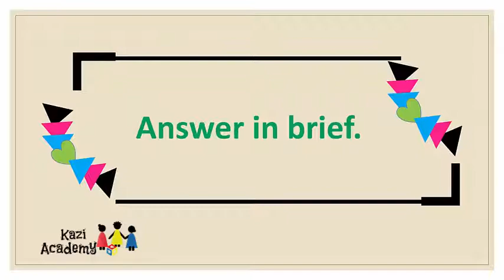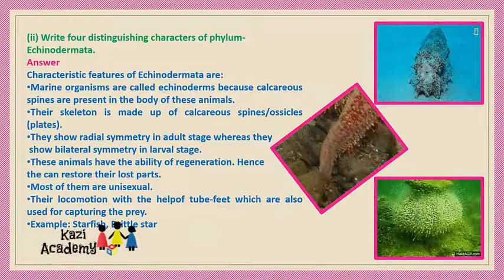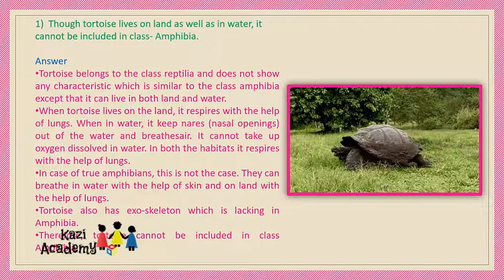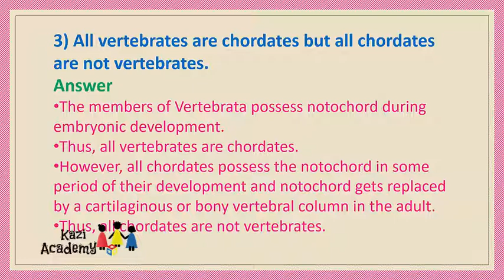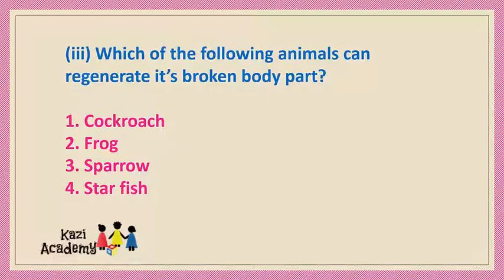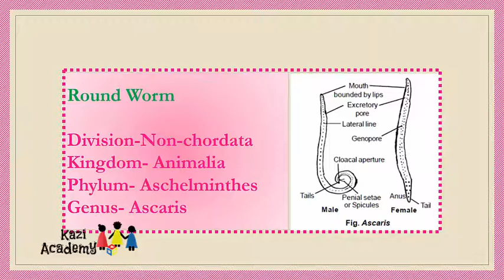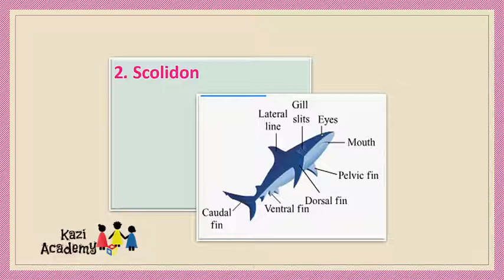10 Science-II | Chapter#6 | Animal Classification | Question & Answer | Semi Eng Urdu Medium Part 2